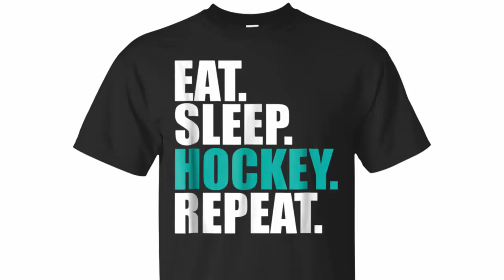Eat Sleep Hockey Repeat T shirt Hockey Lovers Tees